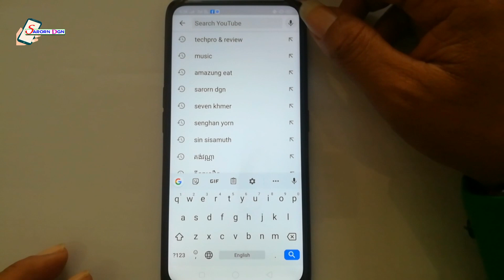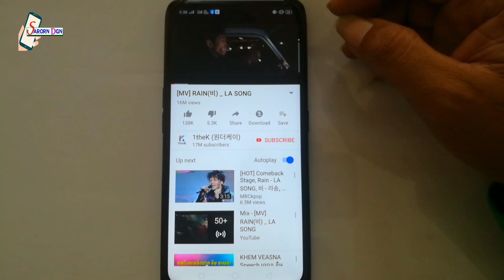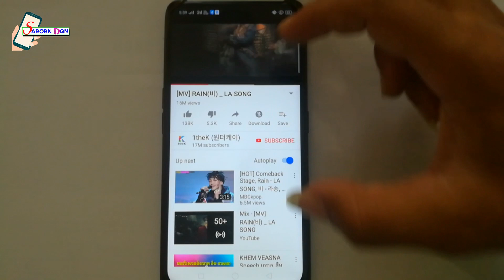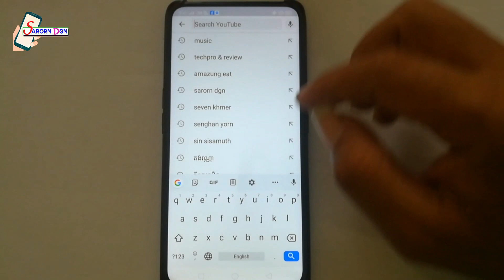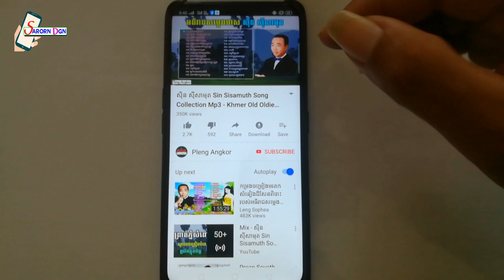របៀបត្រួតពិនិត្យមើលថាតើវីដេអូបែបណាដែលជាប់ Copyright/How to check Videos Copyright on YouTube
Please click on SubscribeChannel "SARORNDGN" for more new knowledge everyday.